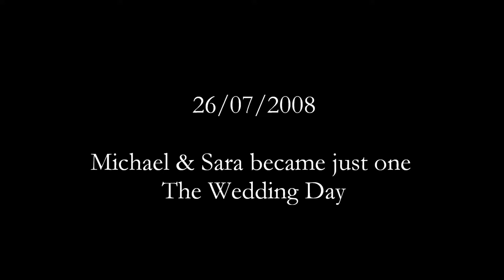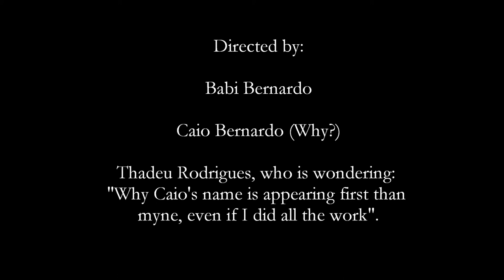Michael & Sara's Wedding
"Hear my soul speak:
The very instant that I saw you, did
My heart fly to your service."

William Shakespeare